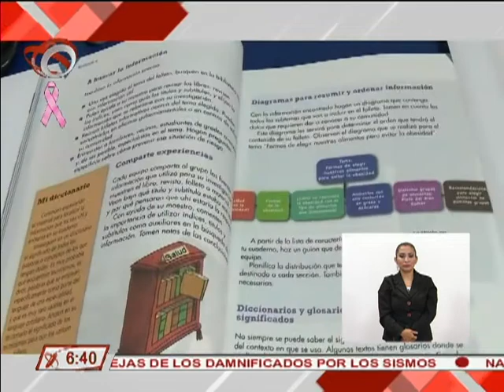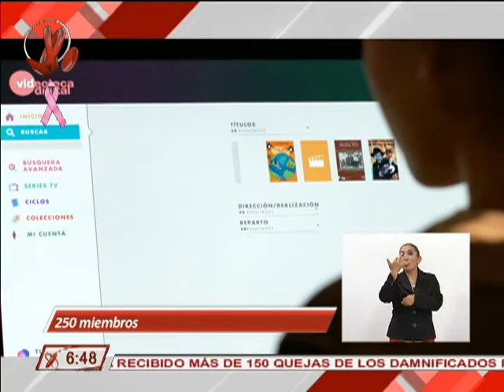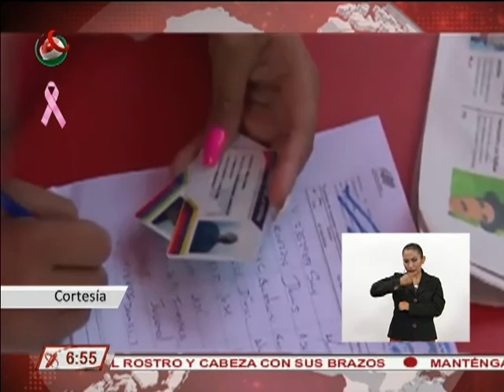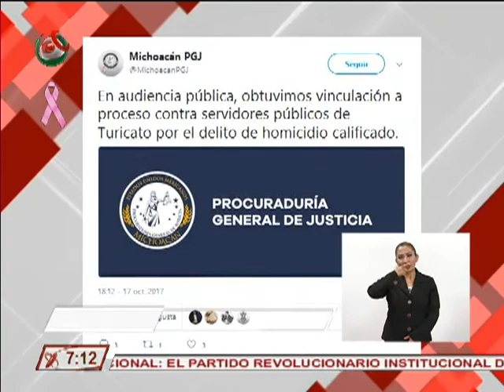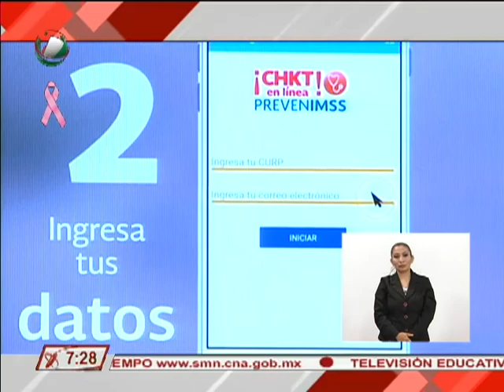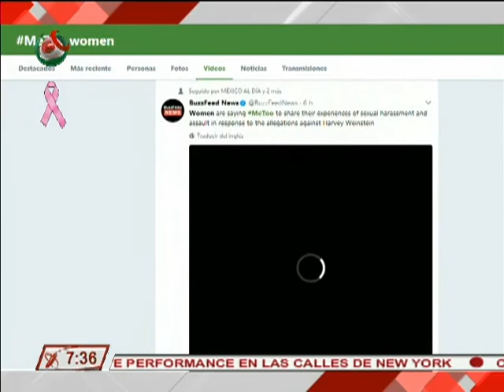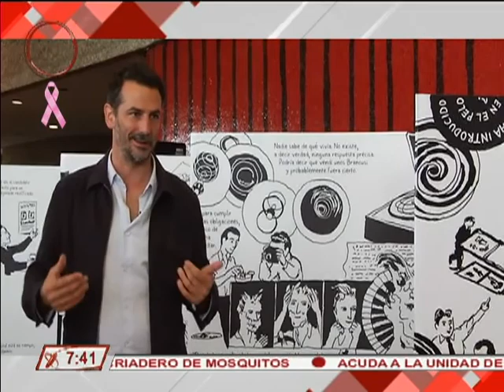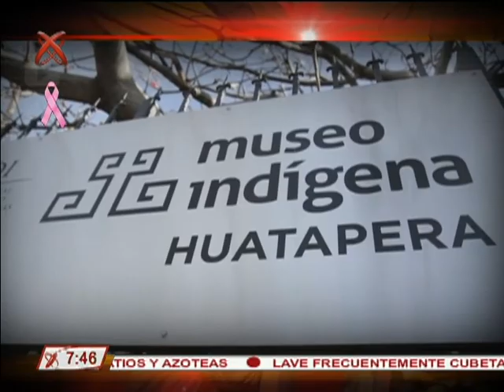18/10/17 Noticiero Mexico al Día AM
México al Día edición matutina, transmitida el miércoles 18 de octubre de 2017.